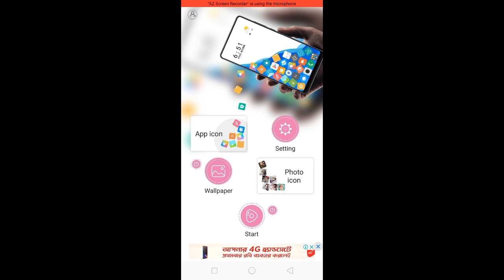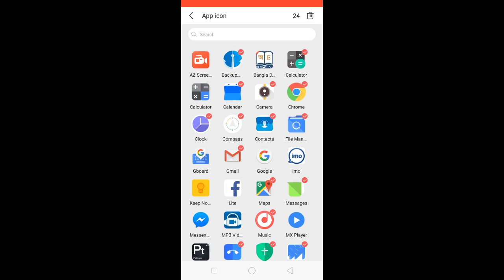Best Andorid App 2019/Best Enjoy abel application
This is my second video. now this video I am telling application which name is Rolling icons app and photo icons.

... ... # Andorid best apps bangla.